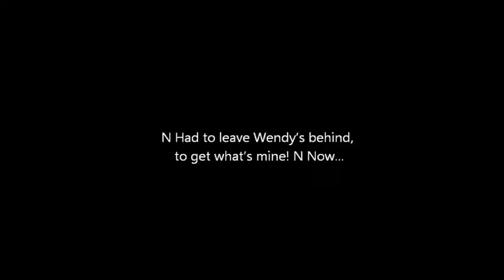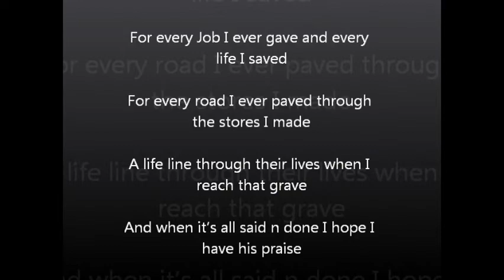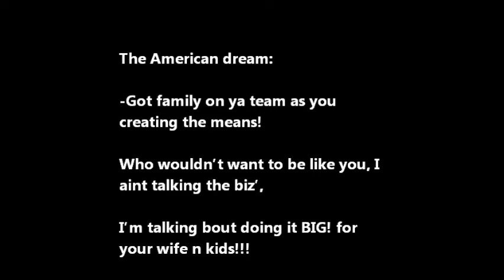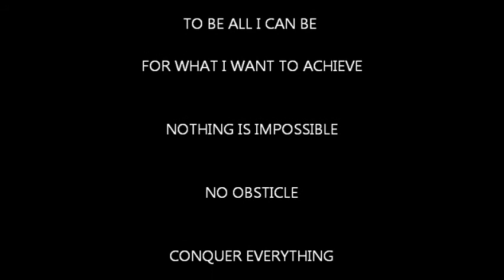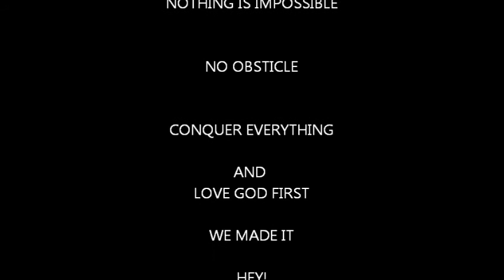MC JONTI - WOW (ED DOHERTY TRIBUTE)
This song was composed in tribute to Ed Doherty President And CEO of Doherty Enterprises owners of over 100 stores including 60 AppleBee's And 30 Panera Breads. Originators of Shanons Rose and Chevy's Tex Mex! Performed Live by @MCJONTi at their Awards Diner At Pier 60 January 28! This song embraces his story, rise, and history as a leading Franchisee In the restaurant business world today! WoW! We Made It Baby!!!